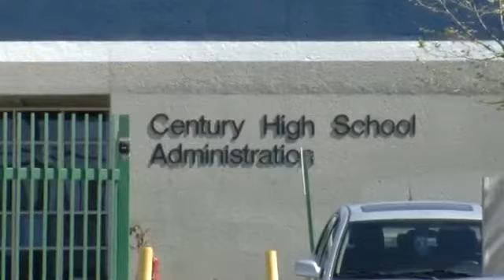Gas leak forces Santa Ana school evacuation - 2011-03-09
Gas leak forces the evacuation of Century High School in Santa Ana. There were no injuries, but nearly 2,000 students had to be evacuated from the school, which was closed for the day. Video by Mark Eades, Published on 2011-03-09